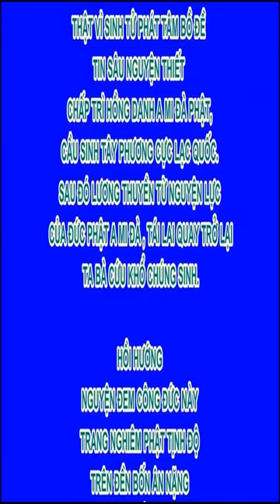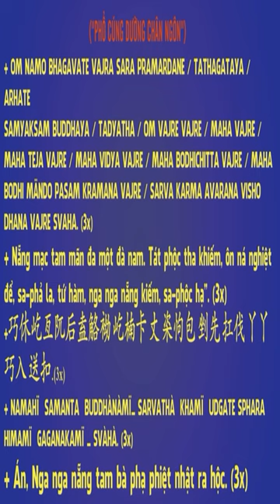Bản thân của sợ hãi đó mới chính là đáng sợ